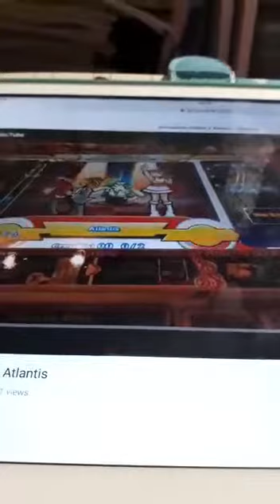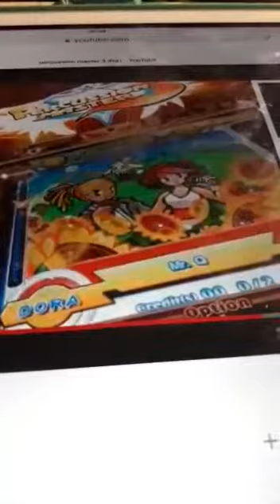percussion master 3 2017 Mr , Q